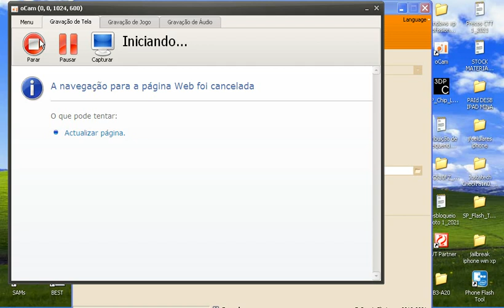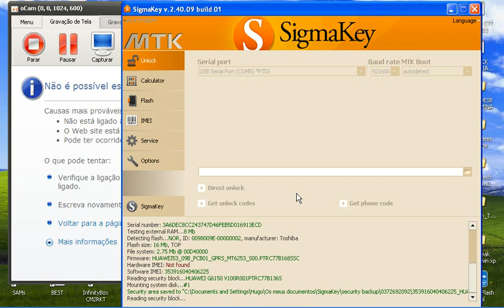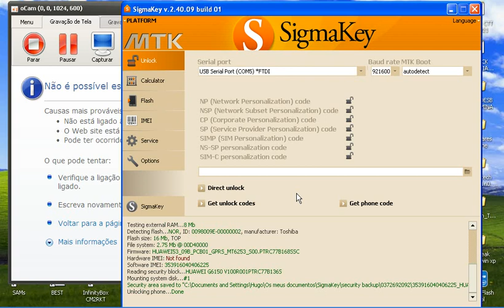Huawei G6 G6150 Unlock Sigma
Huawei G6 G6150  Unlock using Sigma  box.

 Huawei G6 G6150 Desbloqueio com a Sigma box.